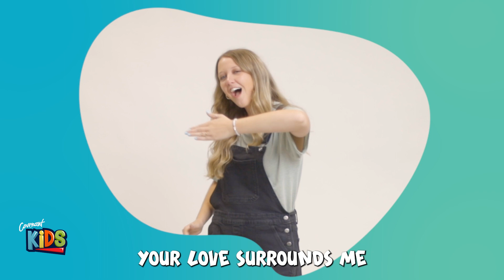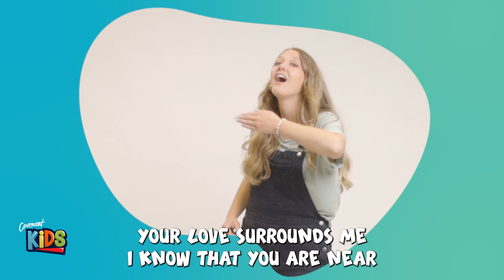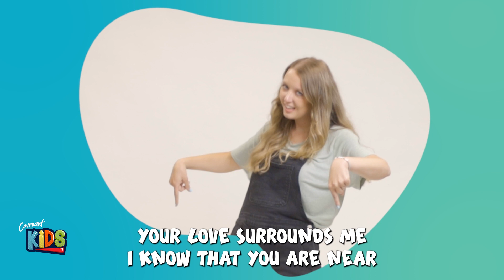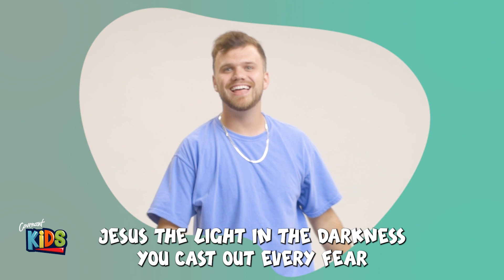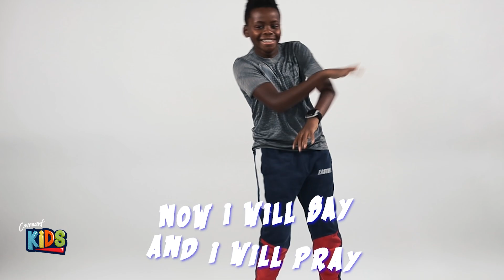Covenant Kids | From Bad to Good